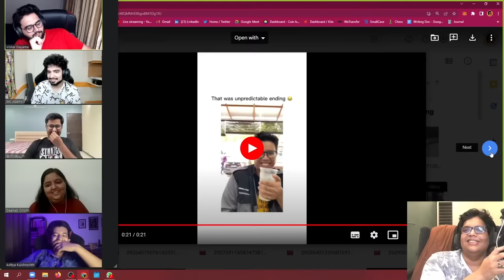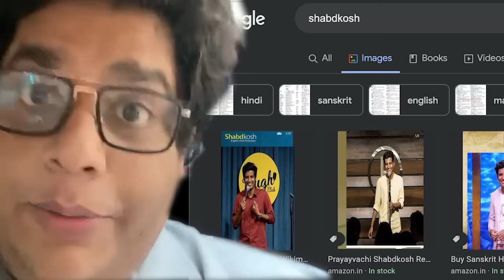kullu is a genius